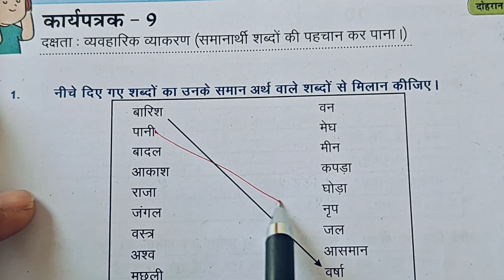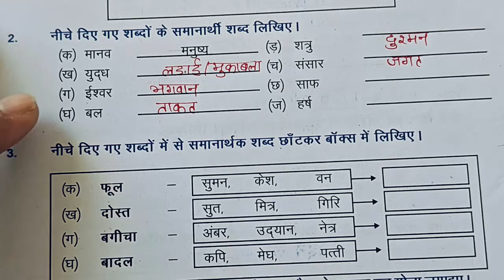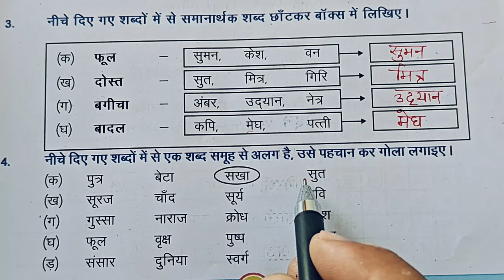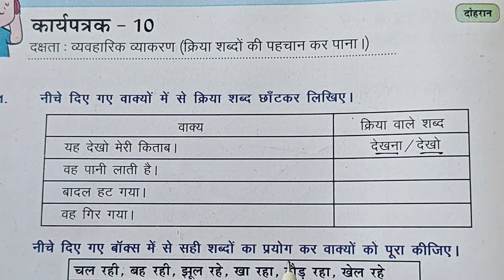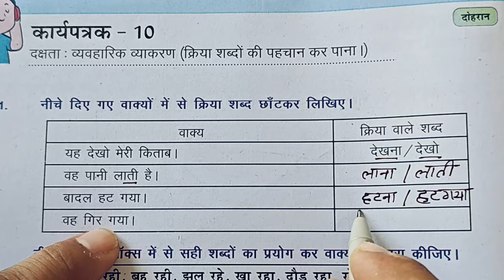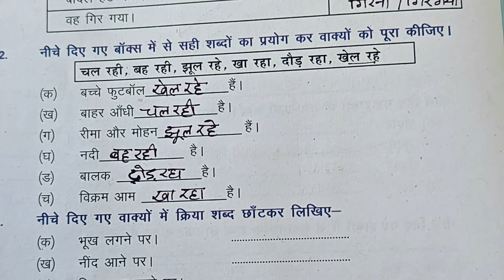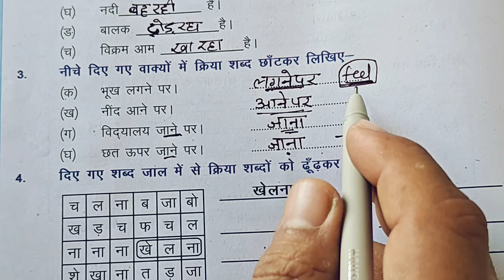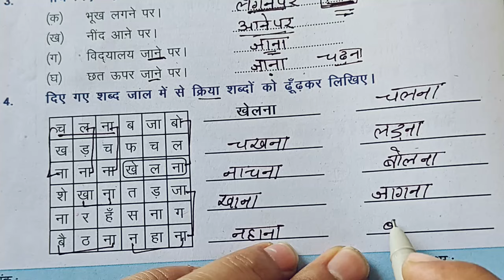कक्षा 6-7 हिंदी प्रवाह कार्यपुस्तिका कार्यपत्रक 9+10||karypatrk 9+10 Class 6-7 hindi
Pravah Hindi Workbook Worksheet 9+10 Class 6 aur 7
Kary Patrak nau aur das hindi kaksha 6 aur 7
‌कार्यपत्रक 9+10 हिंदी क्लास 6 और 7 प्रवाह कार्य पुस्तिका
हिंदी कार्यपत्रक 9+10 कक्षा छः और सात
कक्षा छह और सात हिंदी कार्य पुस्तिका प्रवाह कार्यपत्रक 9+10
कार्यपत्रक 9+10 कक्षा 6+7 कार्य पुस्तिका हिंदी आओ करें और सिखों
कक्षा छ से सात के बच्चों के लिए रिमेडियल वर्कबुक फॉर हिंदी
प्रवाह 2 ब्रिजकार्यपुस्तिका हिंदी कक्षा 6 और 7 कार्यपत्रक 9+10
कक्षा 6-7 हिंदी कार्यपत्रक 9+10
छठी ओर सातवीं हिंदी कार्यप्त्रक 9+10
कक्षा 6+7 हिंदी कार्य पुस्तिका प्रवाह कार्यपत्रक 9+10
हिंदी कार्य पुस्तिका कक्षा 6 और 7 कार्यपत्रक 9+10
कक्षा छः और सात हिंदी वर्कबुक कार्यपत्रक 9+10
6th and 7th standard hindi karypustika karyapatrak 9+10
Class 6 or 7 pravah hindi Workbook|| hindi Worksheet 9+10
Hindi Worksheet 9+10 for Grade 6 aur 7
Grade 6 or 7 Pravah hindi karypustika karyapatrak 9+10
Bridge Remediation Workbook Class 6 aur 7
Class 6 aur 7 baseline assessment
Pravah hindi baseline
learn hindi
Pravah workbook hindi grade 6 aur 7
Pravah bridge workbook hindi class 6 aur 7 english medium
Pravah हिंदी worksheet 9+10